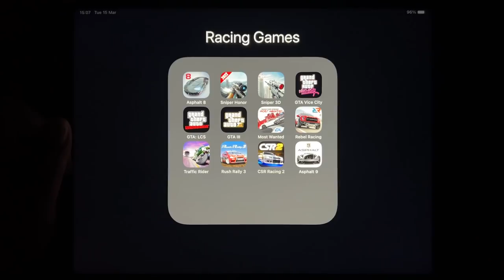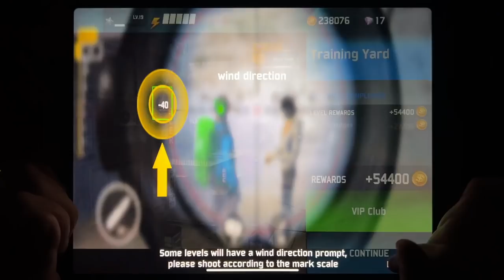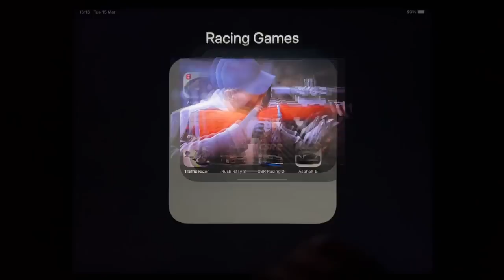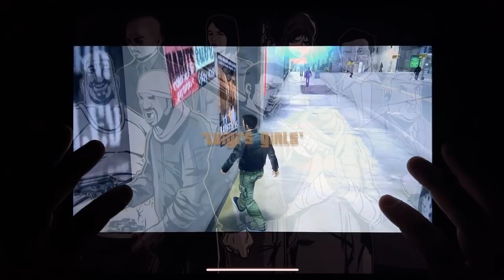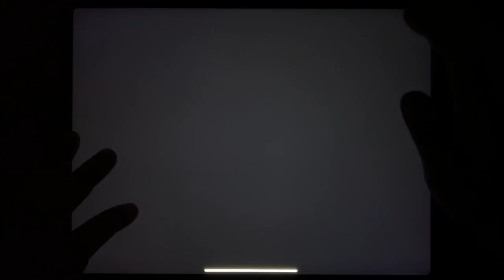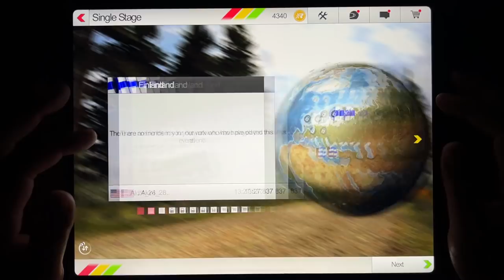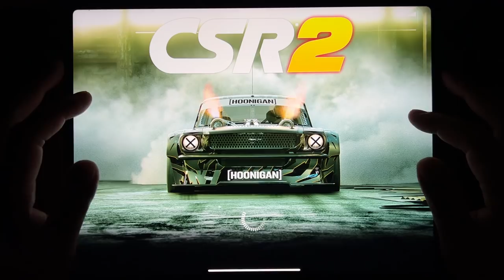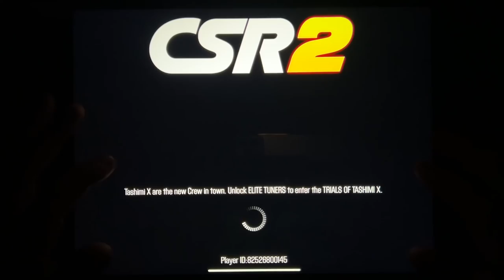Asphalt 8, Sniper Honor, Sniper 3D, GTA Vice City, GTA: LCS, GTA III, Most Wanted, Rebel Racing....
Asphalt 8, Sniper Honor, Sniper 3D, GTA Vice City, GTA: LCS, GTA III, Most Wanted, Rebel Racing, Traffic Rider, Rush Rally 3, CSR Racing 2, Asphalt 9